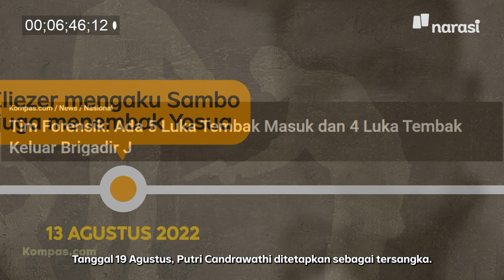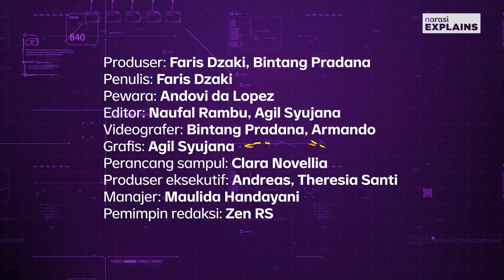Bagaimana Sambo Membunuh Yosua? | Narasi Explains Bongkar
Kasus pembunuhan Brigadir J bikin masyarakat Indonesia geger. Tapi, enggak sedikit juga yang malah jadi bingung. Jadi siapa yang membunuh siapa? Kenapa jadi banyak nama yang muncul? Kenapa kasus ini melebar kemana-mana?

Andovi Da lopez menjawab pertanyaan-pertanyaan tersebut supaya enggak ada lagi yang bingung dengan kasus pembunuhan Brigadir J

(Narasi)